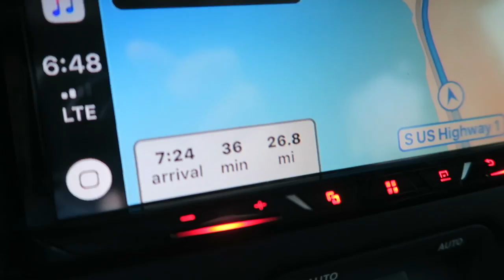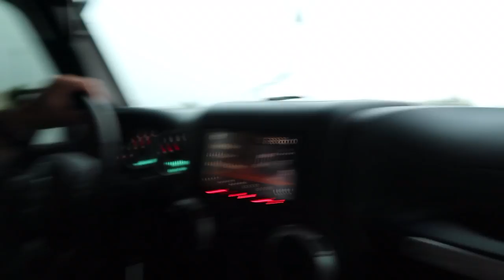ULTA AND MARSHALLS HAUL!!!